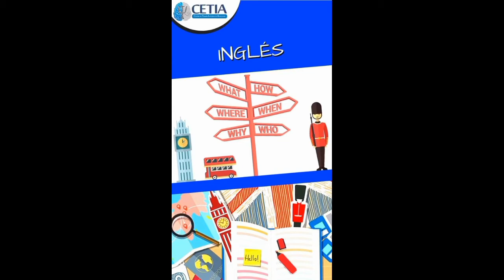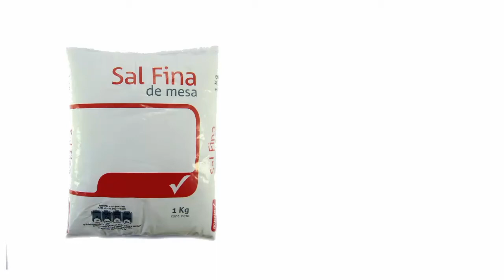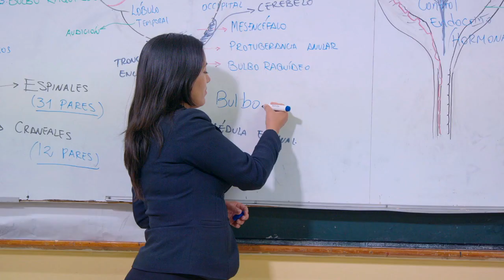FENDUP - UNSCH, Ayacucho, 020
Conversamos con el Ing. Antonio Jerí Chávez, docente universitario y candidato a rector, sobre el levantamiento de la huelga nacional de docentes universitarios - FENDUP y el reinicio de clases en la UNSCH.